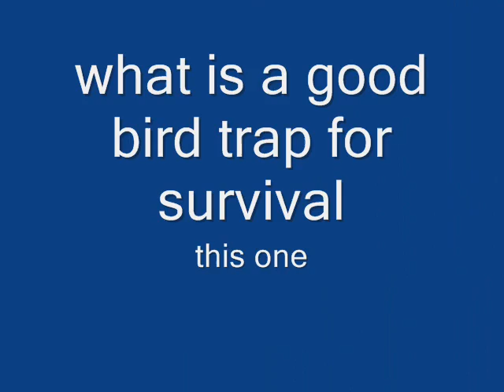survival arapuca live bird trap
READ DECRIPTION if you want to learn how to make check this out t is a survival bird trap with you can make with your shoelaces and a knife please rate commet subsribe song im gone please dont leave bad commets or make fun of me